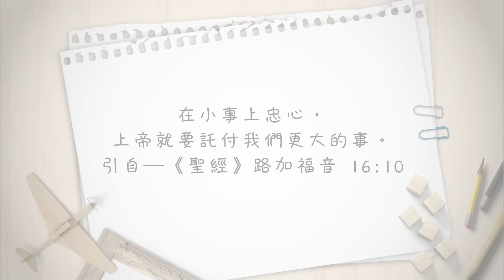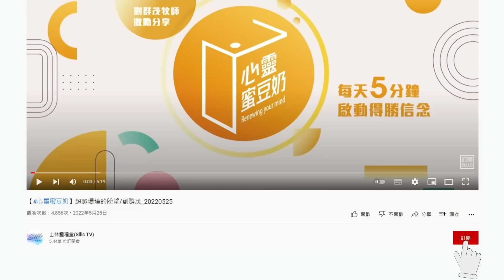【心靈蜜豆奶】小成就累積大成功/劉群茂_20220804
當你選擇以卓越的態度生活，在日常生活中累積那些微不足道的小事，若我們用心、專注，願意重複累積經驗值，你就會成為一個贏家！